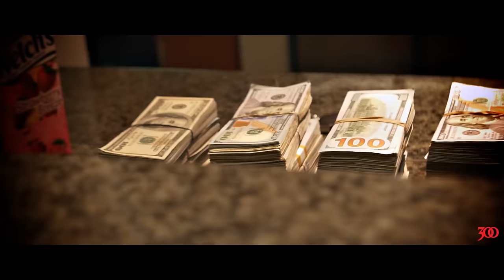Young Thug - Constantly Hating featuring Birdman (Official Video)